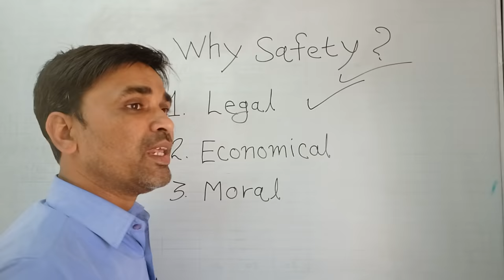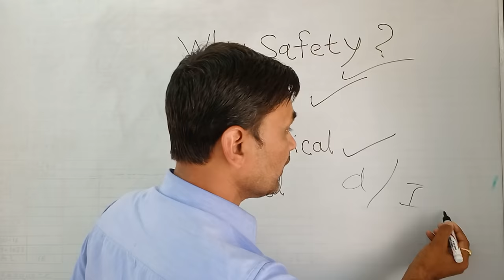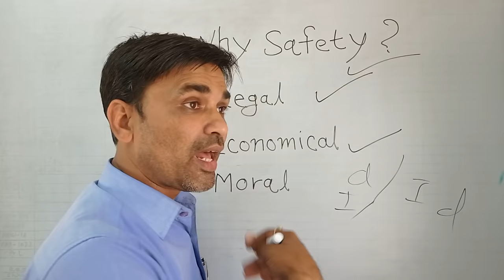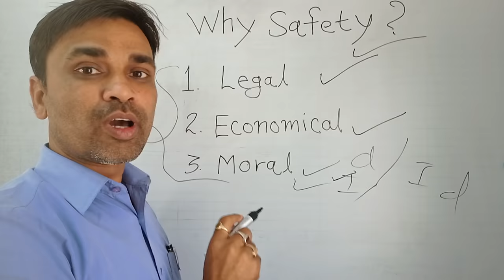Why Safety required?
Safety Awareness Training,